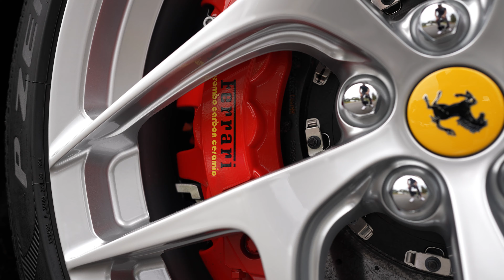Ferrari 812 Superfast 2019 | SOLD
Swan Song Symphony

The successor to the stunning F12berlinetta, the 812 received an updated (capacity and output) 6.5 litre V12 engine (588kw in the new money), which at the time was the world’s most powerful naturally aspirated production car power-plant. With the F12 being the last Pininfarina penned Ferrari V12 tourer, the 812 was the first of its kind developed ‘in-house’ by the Ferrari Styling Centre. As the nomenclature suggests, this is an 800 (8..) horsepower V12 (.12) Ferrari, that is, Super-fast.

This particular artwork was delivered new by Zagame Ferrari Melbourne and has enjoyed dealership servicing since. This stunning 2019 812SF will enjoy 3+ more years Ferrari free servicing and has been approved for warranty extension.

CHROME TEMPLE is proud to present what we believe is one of the best specified 812 Superfast examples in Australia. The spec plaque reveals one of the most fulsome we have seen with a plethora of carbon options, passenger display, the all important front axle lift and the most gorgeous Ferrari Heritage paint colour of Verde British supremely complemented by premium cuoio (tan) leather everywhere, right down to the roof lining and boot surfaces

Present with car are the two factory keys, logbooks, factory cover and Ferrari trickle charger.

Having travelled less than 4,000 kilometres since new, this highly desirable example is truly investment grade and the epitome of Automotive Art.

HIGHLIGHTS

- 2019 812 Superfast in Verde British (British racing green) over a stunning extended leather cuoio (tan) interior.

- Every carbon option hold the under-hood panels.

- Extensive and well specified option list.

- Digital passenger display screen.

- Just 3,888k's from new.

- Full Ferrari dealership service history and balance of 7 year servicing plan.

- 2 keys, books, Ferrari cover and charger.

- Full front PPF (paint protection film).

What is CHROME TEMPLE?

Chrome Temple is an ecosystem of automotive excellence uniting passion, culture, and wealth creation. We have built a business collective that relieves the burdens of owning, maintaining, sourcing, and selling vehicles of distinction, with the aim of building real investment value within a like-minded enthusiast community.

CHROME TEMPLE Investments (CTi) offers the opportunity to nurture your passion while growing your wealth. Focusing on a long-term uncorrelated return through investments in “last of the line” vehicles, the Mach 1 Fund is an alternative investment fund that allows you to diversify your portfolio with an anti-cyclical asset that has low volatility. And whilst CTi operates with a “Results Before Romance” mentality, like with other luxury art collectibles, you will be able to immerse yourself in the culture with exclusive octane fuelled and car collection viewing events.